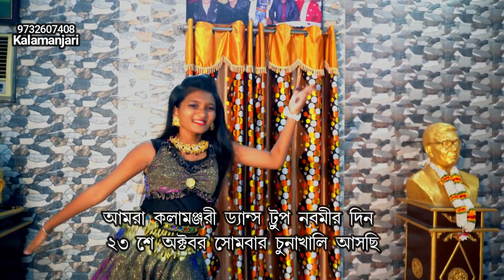Kalamanjari Durgapuja event 2023